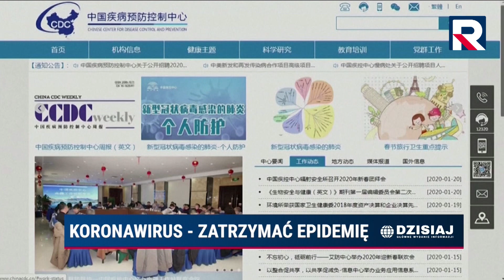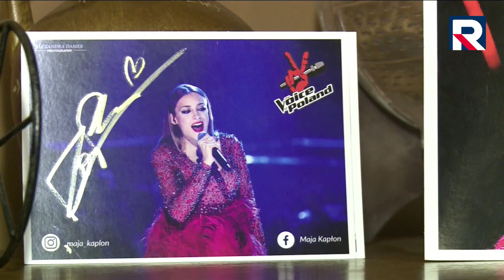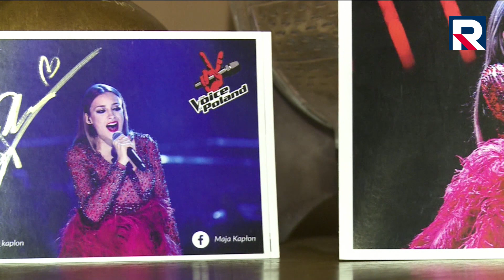Dzisiaj Informacje TV Republika 05.02.2020